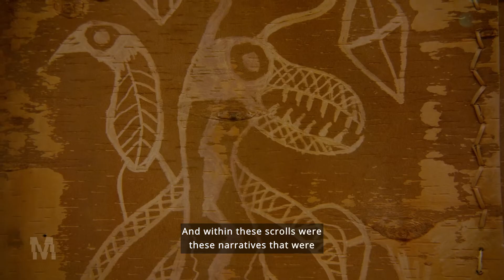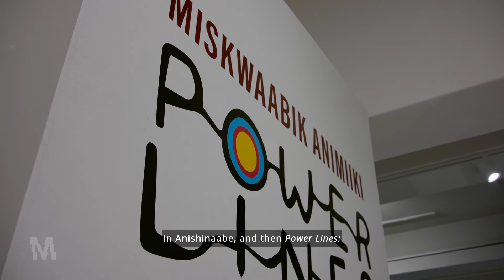Miskwaabik Animiiki Power Lines: The Work of Norval Morrisseau Walk Through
MacKenzie Art Gallery Curator Fellow, Felicia Gay, walks through pieces in "Miskwaabik Animiiki Power Lines: The Work of Norval Morrisseau".

Norval Morrisseau (1931–2007) continues to be a leading figure in Canadian contemporary art discourse. Miskwaabik Animiiki Power Lines: The Work of Norval Morrisseau, centres Anishinaabe concepts of relationality, family, and kinship ties, through the iconography of Anishinaabe storytelling and the Woodland style of painting that Morrisseau initiated. Like Bill Reid’s Spirit of Haida Gwaii (1994), Morrisseau’s groundbreaking work is often co-opted and reproduced as a part of Canadian iconography. Morrisseau was cognizant of the ways in which Canada produced narratives to sanitize its fraught history and ignore the violence of settler colonial nation building. For the Anishinaabeg and Cree, Morrisseau’s stories and iterations of family will demonstrate the mobility of Indigenous-centred knowledges. Morrisseau proclaimed his works as modern-day amulets—which are traditionally carried by his people for protection and strength. His work reflected a worldview that spoke through stories and relationality. Miskwaabik Animiiki Power Lines: The Work of Norval Morrisseau features a survey of paintings, drawings, audio recordings, and ephemera from various stages of his career as a visual artist.

Norval’s innovative practice and incorporation of Anishinaabe style of mentorship helped produce what is now called the Woodland School of art also called Legend painting. His highly recognized style inspires many Indigenous artists to practice a style that both incorporates contemporary art practice and Indigenous knowledge and ways of being. In Saskatchewan alone we see his visual language interpreted by local Indigenous artists that incorporate the method and styles that Morrisseau began decades ago. Morrisseau is truly a grandfather of Indigenous art practice.

Learn more about this exhibition at: mackenzie.art/exhibition/miskwaabik-animiiki-power-lines-the-work-of-norval-morrisseau/

Produced by: Jeremy Ratzlaff
The works of Norval Morrisseau presented in this exhibition are made available to the public through Westerkirk Works of Art.